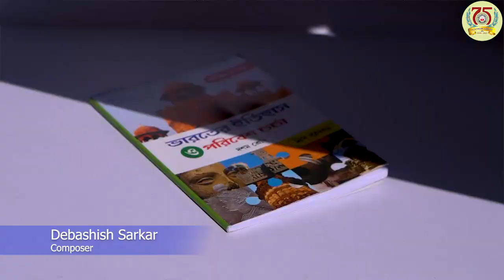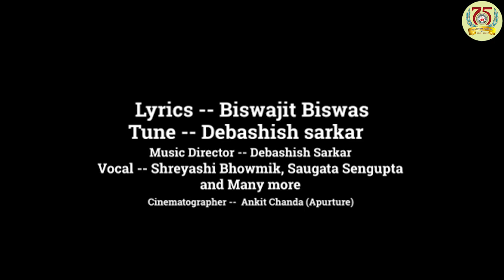গৌরবের ৭৫ বছর | Theme Song of Platinum Jubilee Celebration of Tarai Tarapada Adarsha Vidyalaya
Lyrics: Biswajit Biswas
Tune: Debashish Sarkar
Vocal : Shreyashi Bhowmik  Saugata Sengupta and Many More
Cinematography: Ankit Chanda,Deepayan Paul
Special Thanks to All teacher of Tarai Tarapada Adarsha Vidyalaya
Presented By : DS Productions

Copyright Declaration:
The experimental content  in this video is not intended to violate any Copyright Rules or any infringement of the Copyrighted Contents.

All Instruments are played by Debashish Sarkar